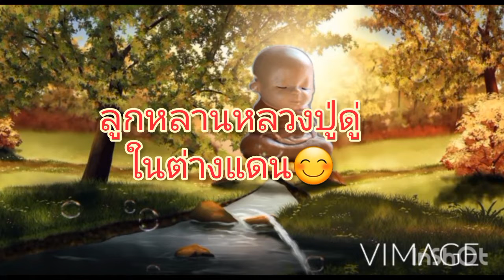Ep603(1)ปฏิบัติธรรมฝึกจิตเพื่อใช้ชีวิตอย่างไม่ประมาท😇คาถาพระมหาจักรพรรดิ //27 พฤศจิกายน ค.ศ. 2023